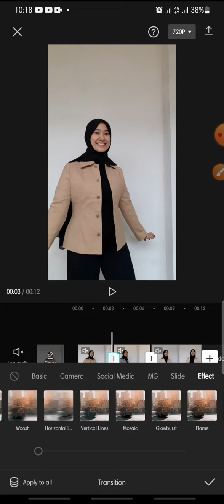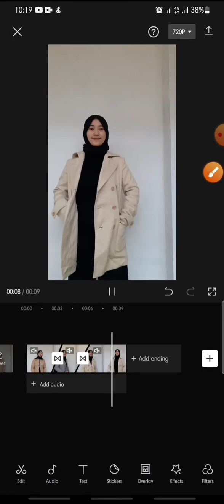Burn Transition On CapCut Apps